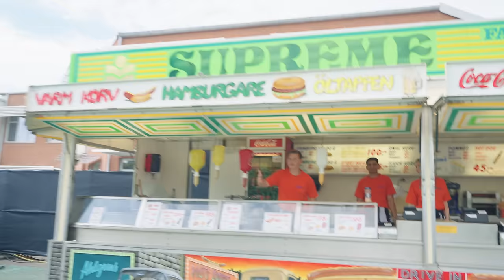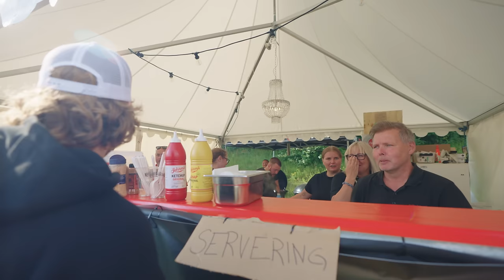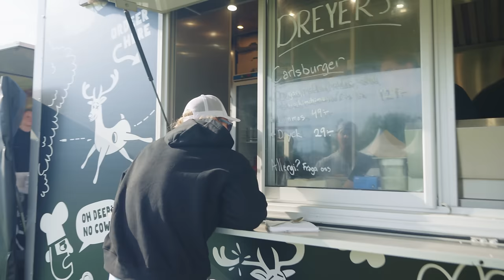Hela veckan i Skåne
Varje sommar drar vi ner ett gäng till Skåne och hittar på lite skoj, nu var det dags igen
Shoutout till alla sjuka bilar jag fick åka med.
Spana in dom här nedan:
Volvo boysen.